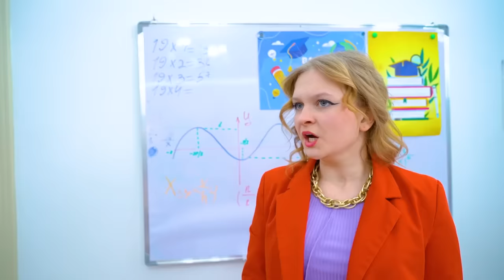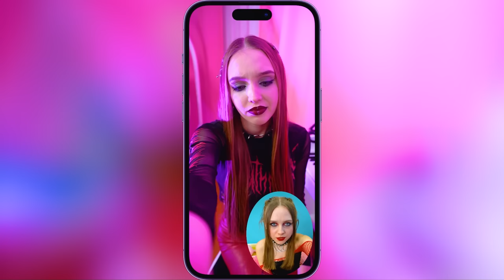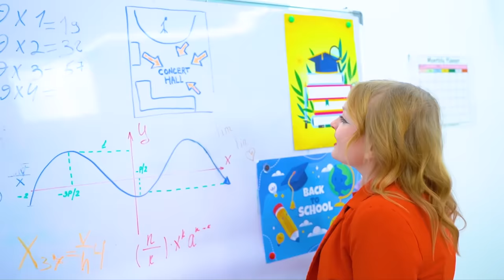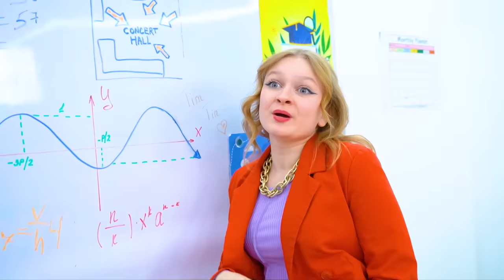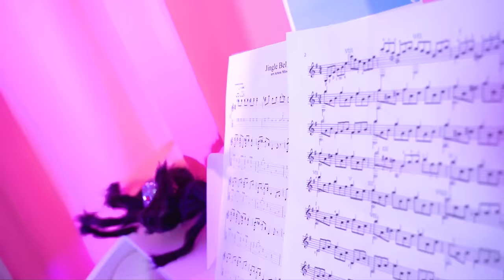ऑल्ट या सॉफ्ट सिस्टर! रॉक कॉन्सर्ट में अच्छी या बुरी लड़की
आज हमारे बीच एक मुश्किल चॉइस  है - ऑल्ट सिस्टर या सॉफ्ट सिस्टर! लेकिन अच्छे और बुरे के बीच चयन करने में जल्दबाजी न करें, क्योंकि दिखावा धोखा दे सकता है। कौन असली  में अच्छा है और कौन बुरा है इसका खुलासा वीडियो के अंत में ही होगा!

रॉक कॉन्सर्ट रद्द कर दिया गया है और इसके स्थान पर एक सॉफ्ट पार्टी आयोजित की जाएगी! हर कोई इस खबर से खुश नहीं है, लेकिन ऑल्ट गर्ल हार मानने के बारे में सोचती भी नहीं है! आखिरी वर्ड  किस बहन का होगा?